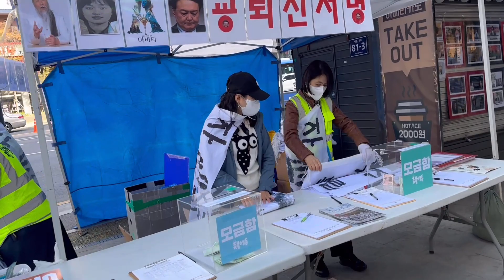[촛불자봉단] 34차 회의와 집회준비 하는 자봉단 🔥화이팅🔥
🔥자원봉사자가 많이 필요합니다. 🔥

🕯️35차 4월15일 전국집중 자원봉사자 모집🕯️